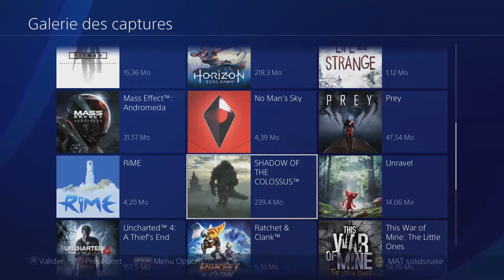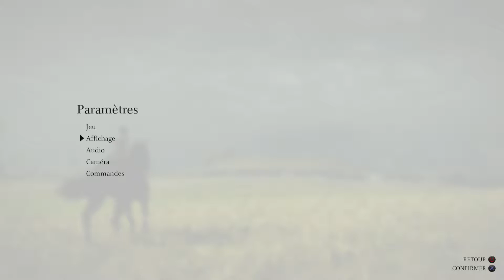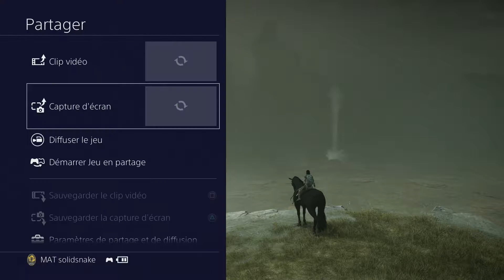Shadow of the Colossus [PS4 Pro] - Let's play découverte (2/2)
Après une première partie m'ayant laissé mitigée, j'ai décidé de continuer seul de mon côté et j'ai finalement fini par vraiment accrocher au jeu. Comme tu me l'avais suggéré Chuck Chan, voici donc une nouvelle vidéo découverte sur SotC! On s'attaque au 9ème colosse!